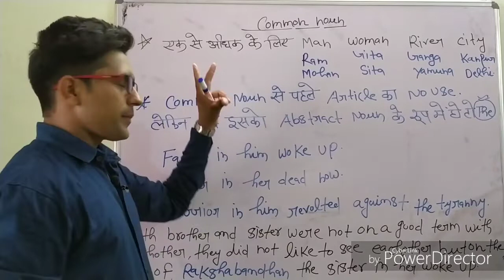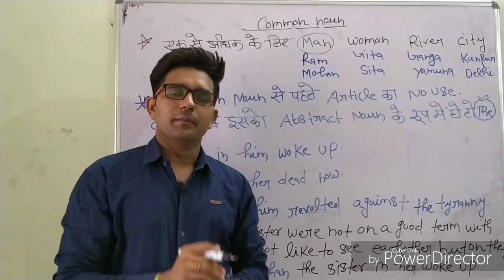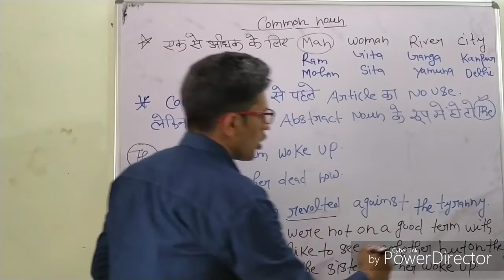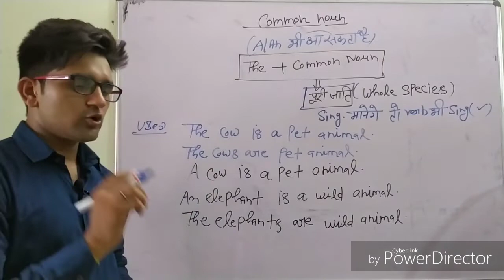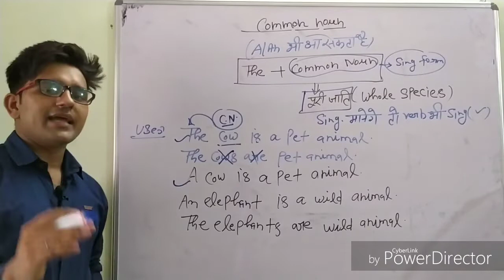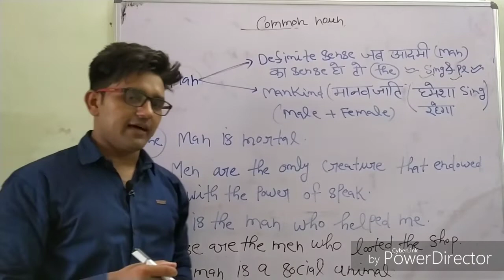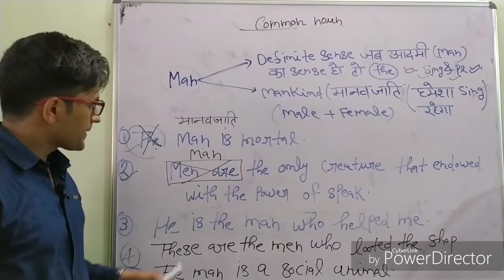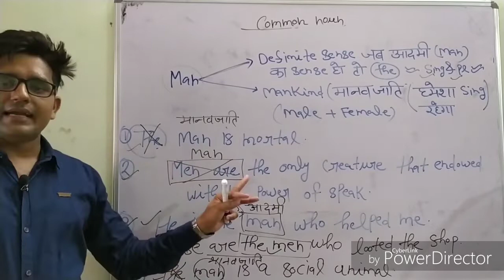Key points of common noun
Key points and exam related concepts of common noun with smart learning way by Mukesh Dwivedi
Common noun:common noun: